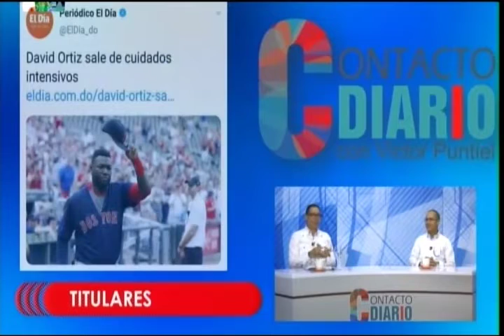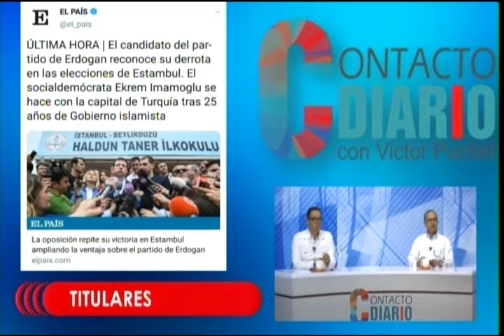En Contacto Diario comentan sobre el Congreso Nacional y el caso David Ortiz